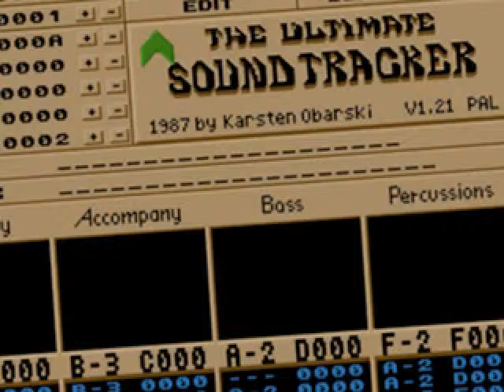Allan Abildgaard Kirkeby - mod.9 silk-blue nuns